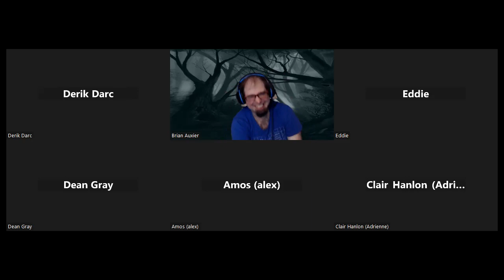GLITTER HEARTS - The Eldritch Knights - EP SIX. A Dog Pile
Eldritch Hearts, Glitter Hearts Game.